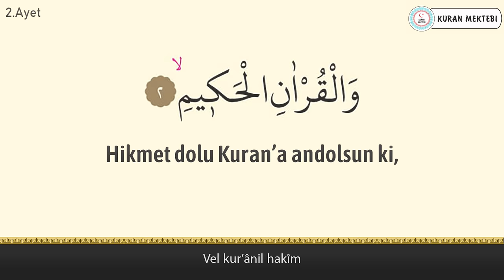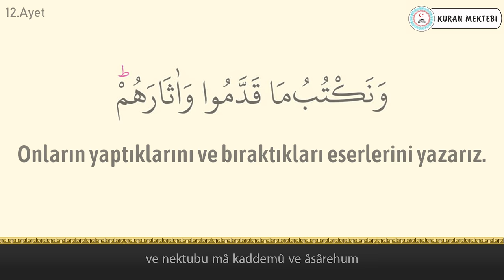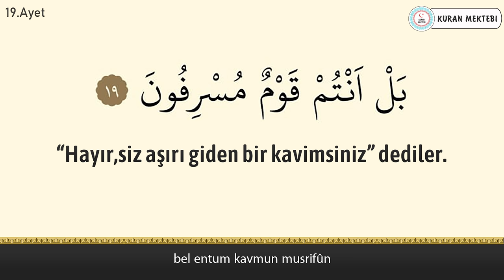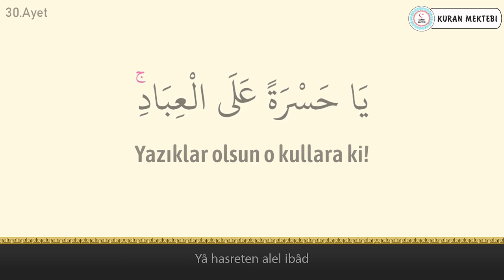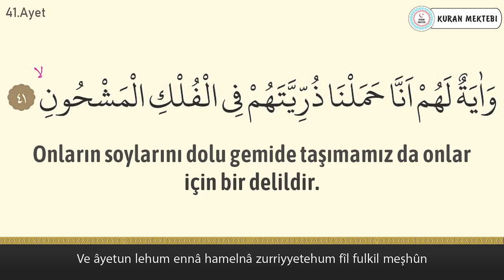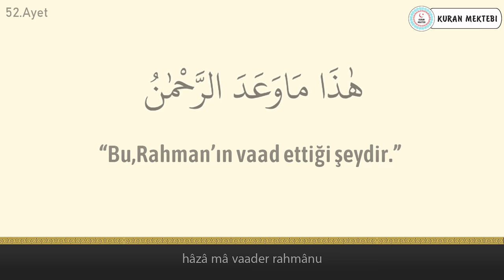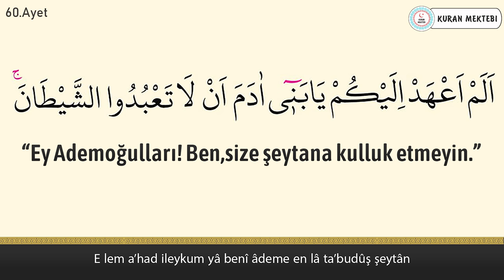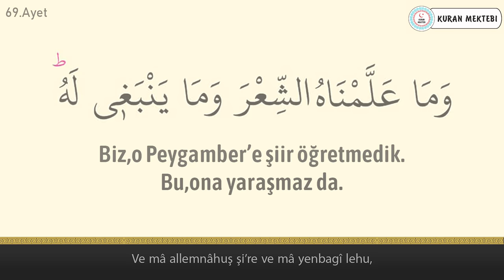Yasin suresi anlamı dinle Fatih Çollak (Yasin suresi arapça yazılışı okunuşu ve meali)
Yasin suresi Fatih Çollak videomuzda yasin suresi dinleyerek, yasin suresi arapça ve türkçe meali okuyarak, yasin suresi meali ve, yasin suresi anlamını ayrıca, yasin suresi arapça okunuşu ile birlikte, yasin suresi arapça yazılışı öğrenebilir, yasin suresi türkçe meali ve, yasin suresi türkçe okunuşu takip edebilir, ayrıca yasin suresi tekrar ederek, yasin suresi ezberle ve, yasin suresi anlamı ezberleme yapabilirsiniz,yasin suresi tefsiri ile birlikte, yasin suresi fazileti videolarımız mevcut değildir, yasin suresi yazılışı türkçe şeklinde, yasin suresi alt yazılı olarak videomuzda bulabilirsiniz, yasin suresi türkçe anlamı için yine videomuzdan faydalanabilirsiniz.Ayrıca yasin suresi hızlı okuma veya yasin suresi yavaş okuma için videonun sağ alt kısmında bulunan ayarlardan çalma hızını değiştirebilirsiniz. yasin suresi anlamı ve okunuşunu ayrıca, yasin suresi duası okuyun. yasin suresi faydaları hakkında, yasin suresi latince okunuşu yanında, yasin suresi latince yazılışı yapabilirsiniz, yasin suresi kabe imamı hocalardan, yasin suresi makamlı okunuşu dinleyin. yasin suresi nasıl okunur diyorsanız ve yasin suresi manasını öğrenmek için, yasin suresi resimli olarak, yasin suresi tecvidli dinleyin ve aynı zamanda yasin, suresi talimli okuyun. Ayrıca yasin suresi yazılışı ve okunuşunu bu videomuzda, yasin suresi yazılışı ve anlamını yine, yasin suresi hakkında bilgi alarak, yasin suresi kolay okunuşunu dinleyin. Ayrıca yasin suresi mekke imamı olan, yasin suresi güzel okuma, yasin suresi reklamsız dinleyin. yasin suresi ne için okunur ile, yasin suresi öğrenmek ve yasin suresi sesli okunuşunu buradan, yasin suresi okunuşu türkçe ve yanında, yasin suresi okunuşu arapça dinleyerek, yasin suresi yavaş okunuşu ayrıca yine, yasin suresi hızlı okunuşu yapın. yasin suresi okumanın fazileti yada, yasin suresi latin harflerle okunuş şeklini, yasin suresi uyumayan bebeğe ile, yasin suresi youtube videosundan, yasin suresi ok takipli olmadan, yasin suresi sayfa olarak, yasin suresi anlamı türkçe dinleyerek, yasin suresi bize ne anlatıyor öğrenin, yasin suresi bebek ve yasin suresi çocuk için dinlemeyi, yasin suresi uyku için dinlenen, yasin suresi en güzel okuyan hocadan, yasin suresi latin harfli olarak, yasin suresi makamlı şekilde, yasin suresi en kolay oku. yasin suresi sözleri bu videomuzda, yasin suresi kelime meali şeklinde, yasin suresi latincesi olarak, yasin suresi kırık meal dinleyerek, yasin suresi kaçıncı sayfada öğrenebilirsiniz. yasin suresi bebekler için olanı, yasin suresi indir yada yasin suresi diyanet mealini kanalımızda, yasin suresi tecvitli yada yasin suresi takipli dinleyin.